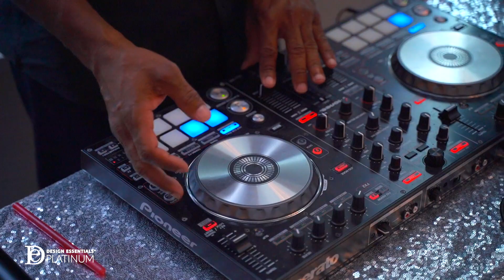Design Essentials Atlanta Platinum Party (Recap)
💎 Platinum can refer to lots of things; but DEPlatinum represents the side of platinum that will always be luxurious, rare, resilient and beautiful! ⁣💎
Thanks to everyone who came and celebrated the launch of our new Design Essentials Platinum Collections in Atlanta! Watching (and rewatching) this video is a reminder of all the beauty, the passion, the excitement held in one venue on one magical night! Bonus: all of these beautiful faces is living proof of how special our new BeginBeautifully campaign is. ⁣
Discover the new Design Essentials Platinum Collection! Now available at Ulta Beauty or, for stylists, via the DE Salon App!